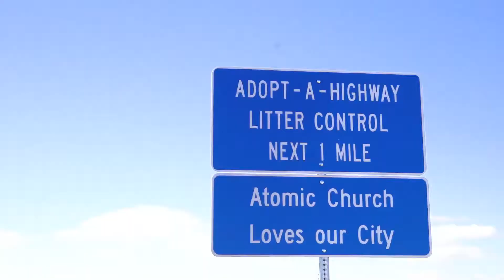Atomic Church - Partners